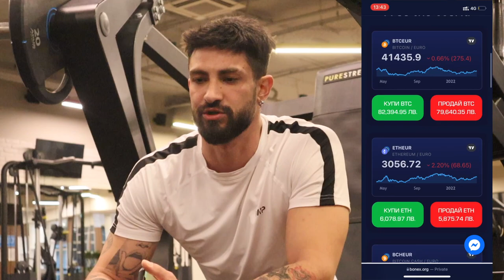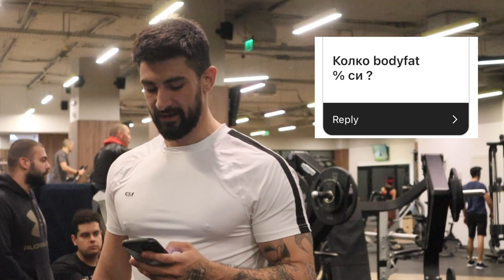НЕУДОБНИ ВЪПРОСИ ВЪВ ФИТНЕСА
📈 Инвестирай в Крипто с BONEX и вземи 15 USDT бонус при регистрация, БЕЗ ДА ПРАВИШ ДЕПОЗИТ ! , с тях обръщането на крипто в кеш става за секунди с EASY PAY

💰 Как да правиш пари от СОЦИАЛНИТЕ МЕДИИ (Моят онлайн курс ми в SoftUni)